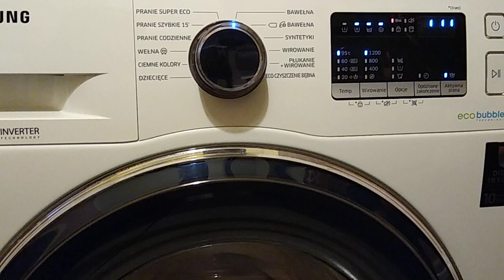SAMSUNG WW70K42101W A+++ SLIM Digital Inverter Time Elapse Thinking